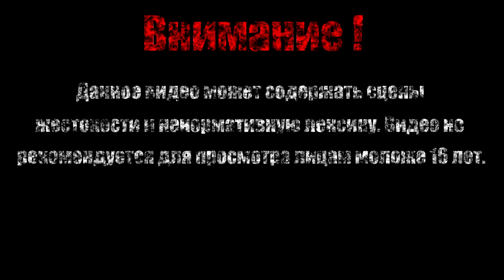Покерная дуэль【Far Cry 3】#38